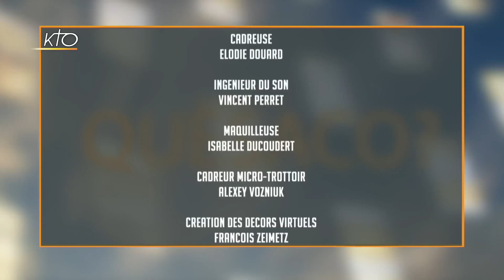Lectio Divina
Voici une locution latine qui s´apprête à nous livrer tous ses secrets. Monsieur et Madame sont évidemment un peu embêtés avec la traduction comme avec le sens, mais heureusement, le Père Klasen et Loïc Landrau vont tout vous dire. Des indices pour vous, qui ne s´affichent pas en bas de votre écran : prière, méditation, et silence...